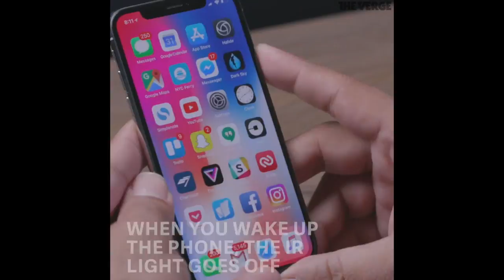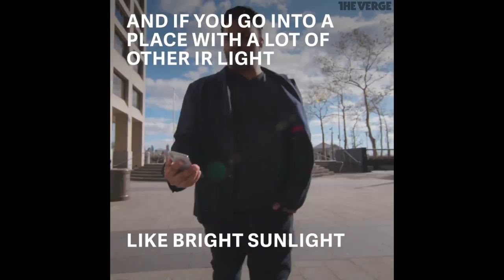Leaked - How FaceID works in IPhone X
How does the face id works in iphone X